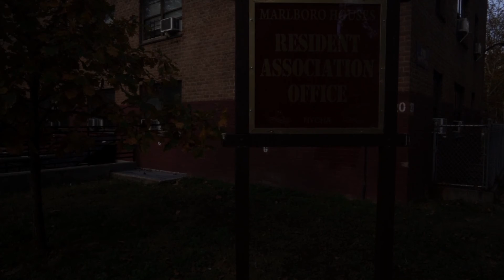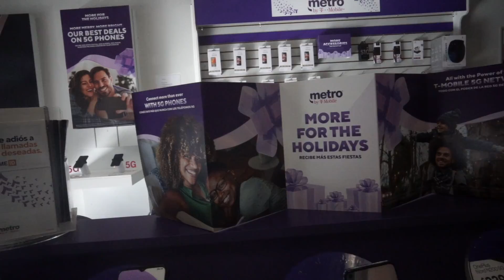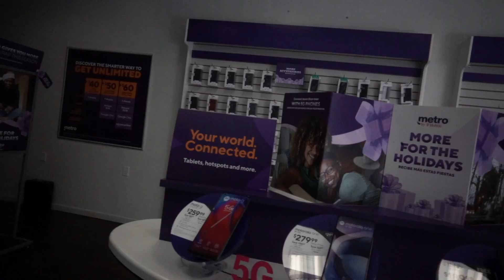UMAR -LA&ME OFF TO THE STORE SHOT ON A SONYA7III& SAMYANG AF24MMF 2.8FE LENS&DJI RSC2 GIMBAL